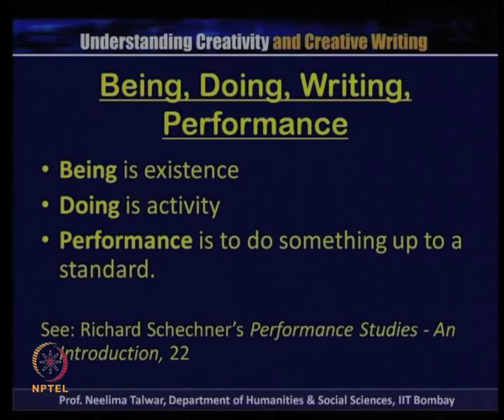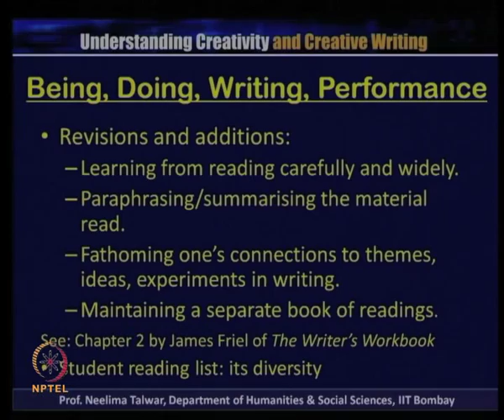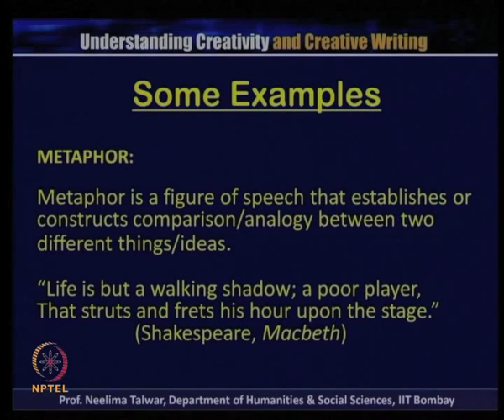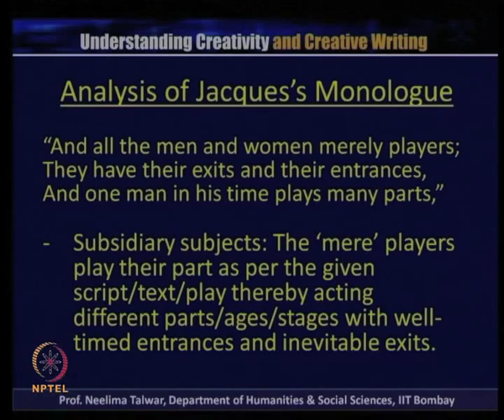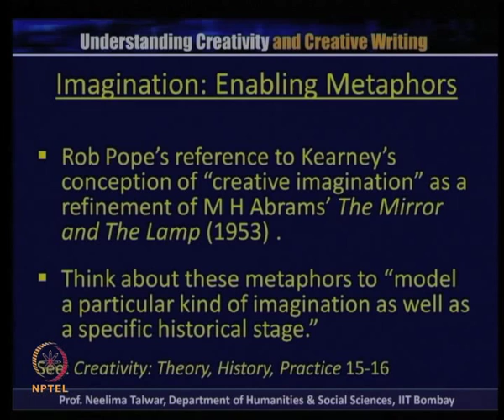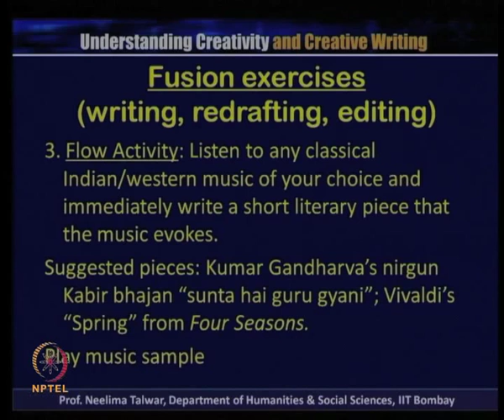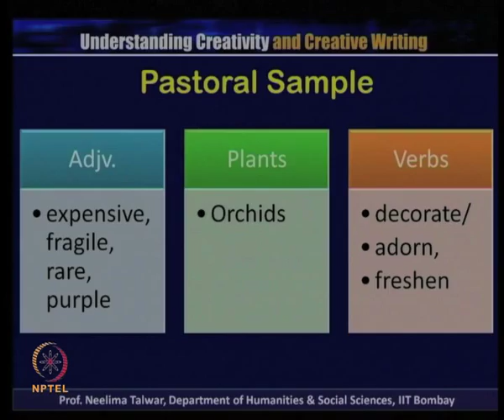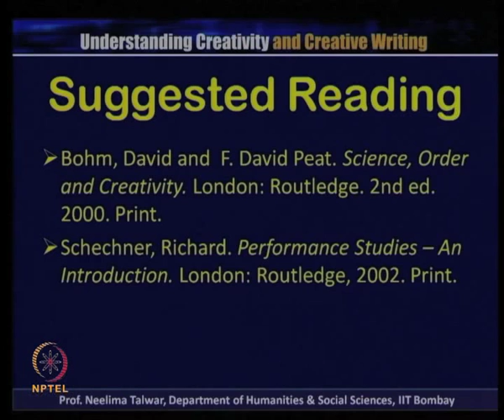Being and Doing: Writing as Performance